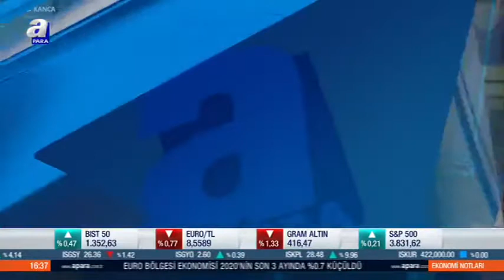Tedarik Sanayisinin 2021 Hedefi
Yönetim Kurulu Başkanımız Alper Kanca, 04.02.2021'de A Para'ya online konuk olarak otomotiv tedarik sanayisinin son durumu hakkında değerlendirmelerde bulundu. Tedarik sanayisinin toparlama beklediğini belirten Alper Kanca, tedarik sanayisinin 2021 hedeflerinden de bahsetti.